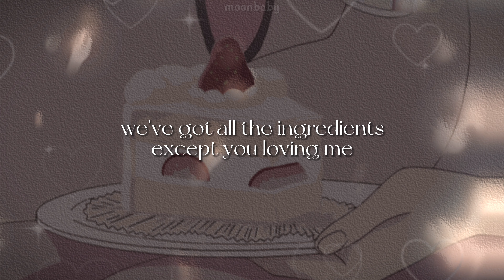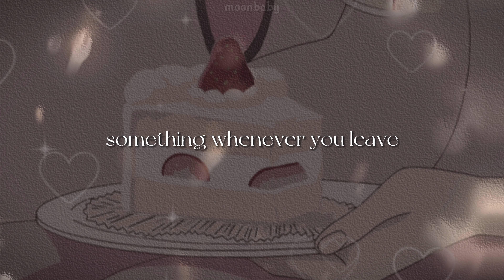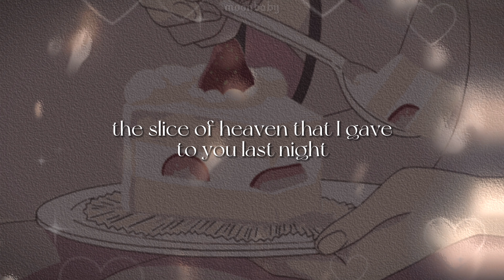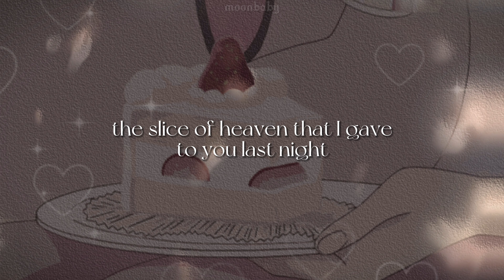Cake [lyrics] // Melanie Martinez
'*•.¸♡ ⋆⁺₊⋆ ☾⋆⁺₊⋆ 𝙢𝙤𝙤𝙣𝙗𝙖𝙗𝙮  ⋆⁺₊⋆ ☾⋆⁺₊⋆ ♡¸.•*'

Song/Music - Melanie Martinez, WMG, AC.
Photo: Pinterest

[Verse 1]
We've got all the ingredients except you loving me

[Pre-Chorus 1]
And respectfully

[Pre-Chorus 2]
So respectfully